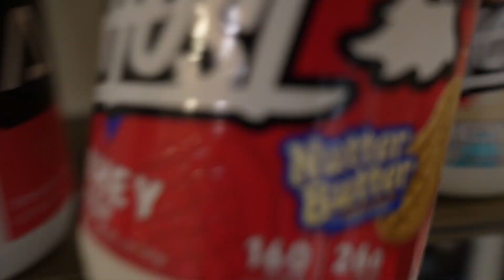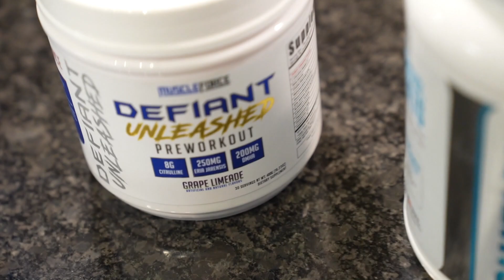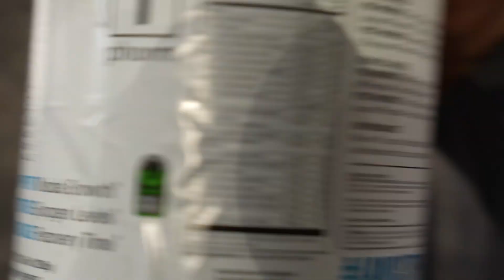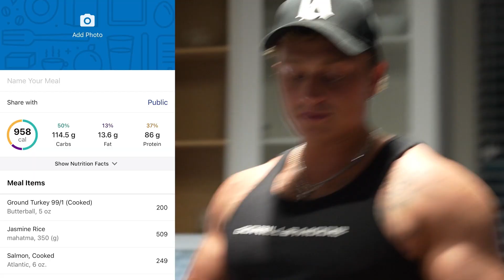FULL DAY OF EATING ON A BULK | ADAM BUNNELL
In this video I take you through a full day of eating on my bulk prep for a show I will be competing in this July. I go through all of my meals and supplements to consistently gain lean muscle.